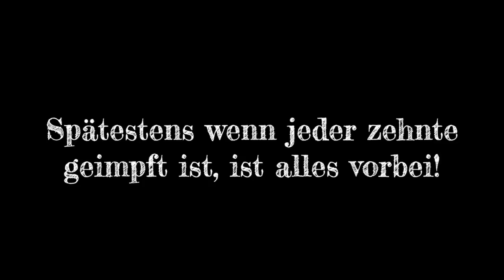Höhere Mathematik á la Spahn – oder der Minister mit Corona etwas überfordert ist.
Gäbe es einen Mathematik-Nobelpreis – unser Gesundheitsminister hätte ihn verdient!